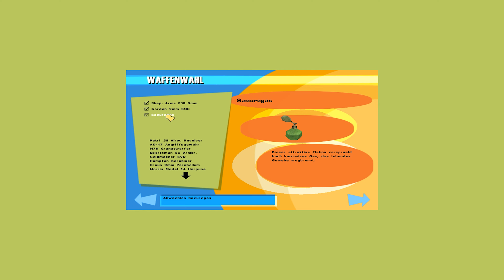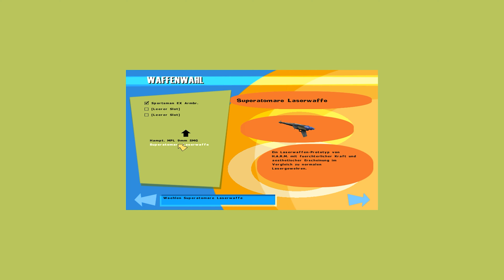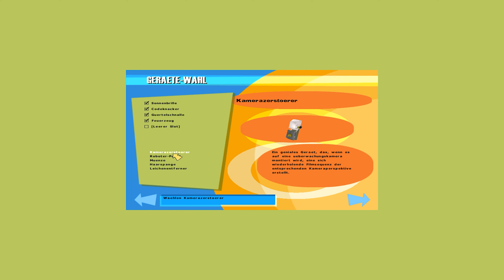No One Lives Forever GOTY [Uncut] (2002) Hoji #46 Bergschloss [Let's Play german]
No One Lives Forever - Game of the Year Edition [Uncut] (2002)

#46 Bergschloss

Alle Zwischensequenzen von No One Lives Forever -

Spielt es selbst, wenn es euch gefällt:

Zum Zeitpunkt, als ich diese Zeilen schreibe, kann man das Spiel nicht digital kaufen.
Entweder kauft man eine DVD, oder es wird irgendwann doch einmal digital auf Steam oder GOG zum Kauf stehen.

Oder sucht nach nolfrevival.

No One Lives Forever "Uncut" machen:

Blut

Um das Blut in der "Game Of The Year" Edition vom Spiel einzustellen, öffnet man die Datei auoexec mit einem Editor und setzt den Eintrag hinter gore von 0 auf 1.
Nun kann im Ingame-Menü der Gewaltgrad eingestellt werden.

Geschichte

Ihre Aufgabe ist es, in der Rolle der UNITY-Agentin Cate Archer 15 gewaltige, voneinander unabhängige Missionen zu erfüllen, um die Welt vor H.A.R.M. zu schützen, einer ruchlosen Organisation, in der es vor grellen Schurken nur so wimmelt.
In echter Hollywoodmanier ist No One Lives Forever mit zahlreichen Zwischensequenzen durchzogen, die dazu dienen, Sie auf Ihre Missionen vorzubereiten und die Handlung voranzutreiben, indem H.A.R.M.-Größen zu Wort kommen und über ihre üblen Vorhaben prahlen.
Die Dialoge sowohl in den Zwischen- als auch in den eigentlichen Actionsequenzen sind witzig und wirklich komisch, die Synchronisation einfach fabelhaft. Wir versteckten uns immer wieder in irgendwelchen dunklen Ecken, nur um den bösen Jungs lauschen zu können!

Die komischen Mätzchen hören allerdings abrupt auf, sobald Ihre Feinde von Ihrer Anwesenheit Wind bekommen. Ob sie nun über eine Leiche stolpern, die Sie leichtsinnigerweise herumliegen gelassen haben, Sie beim Herumschleichen hören, auf einen ausgelösten Alarm reagieren oder Sie ganz einfach sehen -- diese Feinde meinen es ernst! Sie werden Sie verfolgen, in Deckung gehen und Verstärkung anfordern. Die Action scheint direkt aus einem Agentenfilm zu stammen: Wenn Sie einen Schurken auf einem Balkon erschießen, wird er über das Geländer stürzen und auf die Erde fallen. Wenn Sie unter Wasser eine Pistole abfeuern, können Sie die spiralförmige Spur der Kugel sehen.

Die meisten Missionen können auf unterschiedliche Weise angegangen werden, und obwohl frontale Angriffe durchaus möglich sind, ist eine verdeckte Vorgehensweise Ihrer Gesundheit meist zuträglicher. Da Sie eine Superagentin verkörpern, steht Ihnen zur Ausführung Ihrer Aufgaben jede Menge technischer Schnickschnack zur Verfügung -- von einem als Haarspange getarnten Dietrich bis hin zu einem Pudelroboter, der in der Lage ist, sogar den angriffslustigsten Kampfhund in ein Schoßhündchen zu verwandeln. Diejenigen Spieler, die den direkteren Ansatz vorziehen, werden an der gut sortierten Schusswaffensammlung von No One Lives Forever ihre reinste Freude haben, darunter Schalldämpferpistolen und Aktentaschen-Raketenwerfer, die sogar eines James Bond würdig wären.
(Quelle: Amazon)

Systemanforderungen:

DirectX:               7.0c
Grafikkarte:        Direct 3D-kompatible Grafikkarte mit 8 MB
Festplatte:          400 MB

Genre:                    Ego-Shooter, Stealth
Entwickler:            Monolith Productions
Publisher:              Fox Interactive, Sierra Entertainment
Veröffentlichung: 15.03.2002 (Game of the Year Edition)